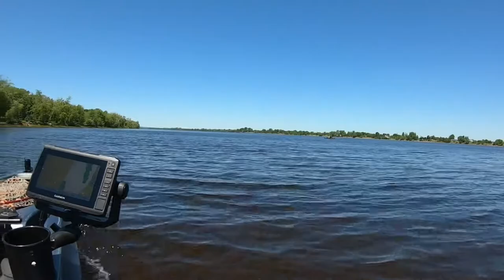Hook & Paddle pre fish - Oromocto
Prefishing for the upcoming hook and paddle tournament. Mini bass series # 2